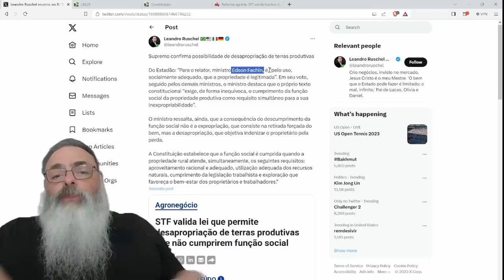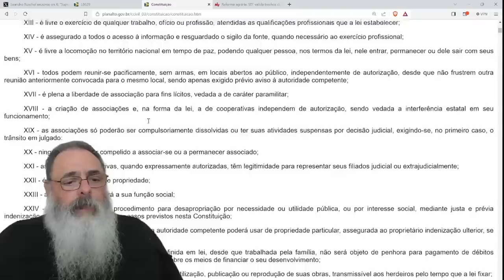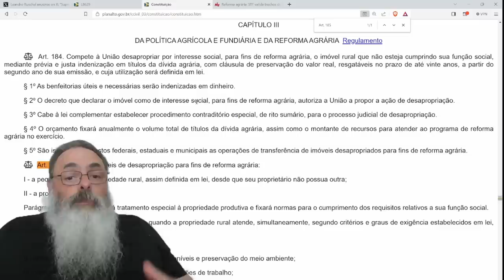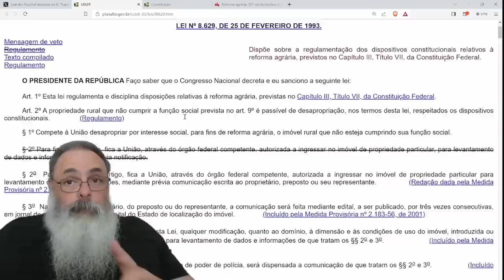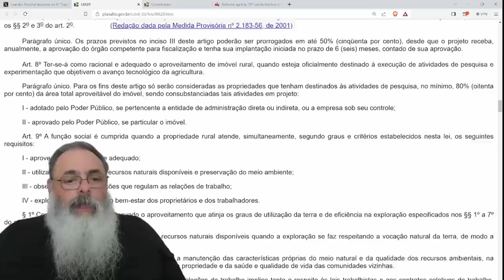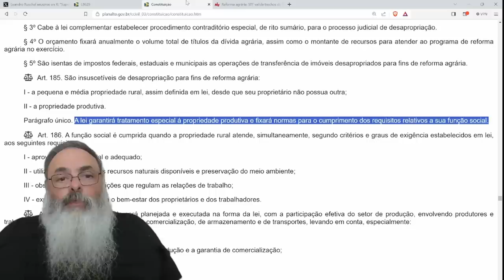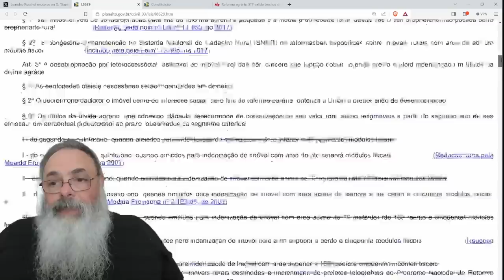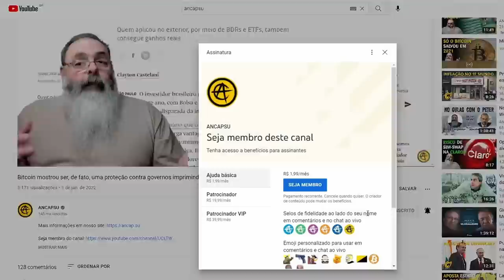STF acompanha FACHIN e PERMITE a DESAPROPRIAÇÃO de PROPRIEDADES PRODUTIVAS de forma SUBJETIVA